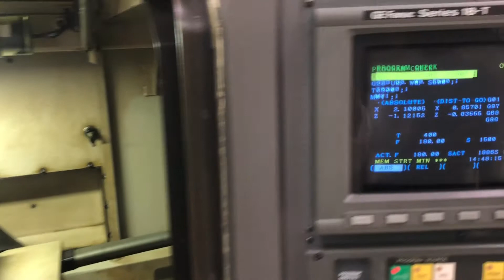Certified Used Hardinge CHNCIIISP CNC Chucker & Bar Machine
This Iverson & Company Certified CHNCIIISP is on our floor under power. We have done test cuts and are in the process of replacing windows and doors to Iverson standards. We sell a lot of Super-Precision models and make sure that they will hold the most demanding tolerances prior to shipment!